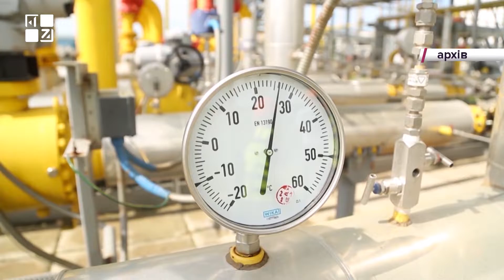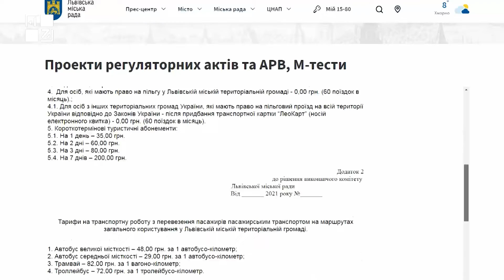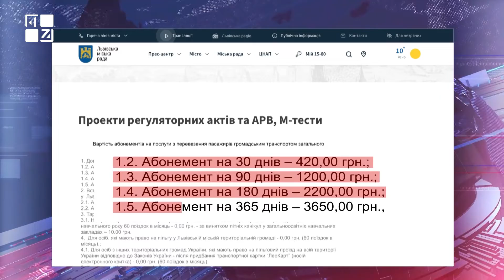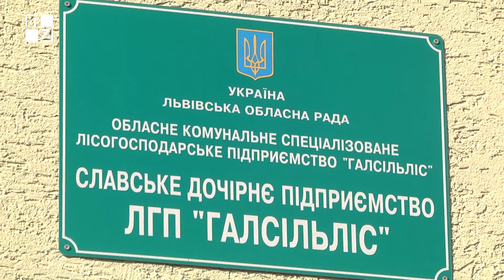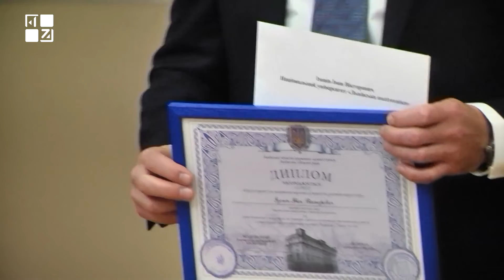Фактор влади 12.11.2021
1. Коронавірус, кошти та комплексні програми. Що обговорювали на сесії Львівської обласної ради цього тижня?

2. Невакциновані не зможуть користуватись приміським транспортом. Нові обмеження.

3.  До Дня науки нагородили подяками 183 освітян.

4. У Славській громаді лісівники відремонтували адмінбудівлю

Фактор влади на ПЕРШОМУ ЗАХІДНОМУ

ТРК ПЕРШИЙ ЗАХІДНИЙ. Твій. СПРАВЖНІЙ!